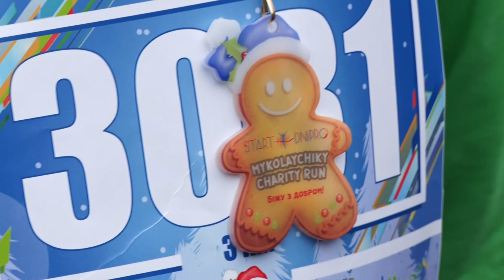У Дніпрі по парку бігали динозаври та пірати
Бігова подія до Дня Святого Миколая. Цьогоріч дніпряни вдруге збирають кошти  на допомогу легкоатлету Олексію Лєсняку, який хворіє на гострий лейкоз.